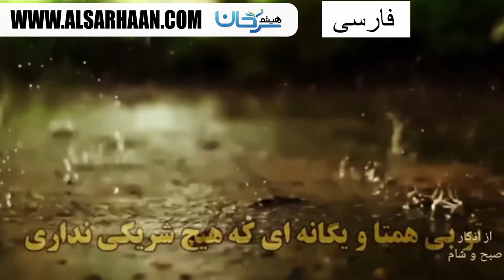بارالها شهادت می دهم که ‌‌‌ ترجمه و صدا عبدالل